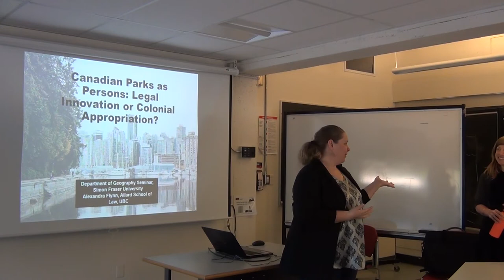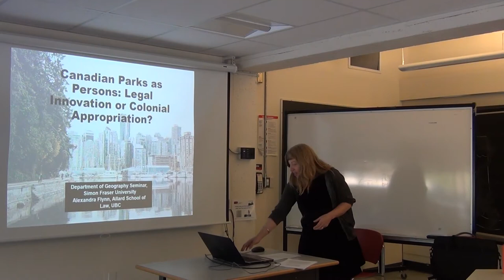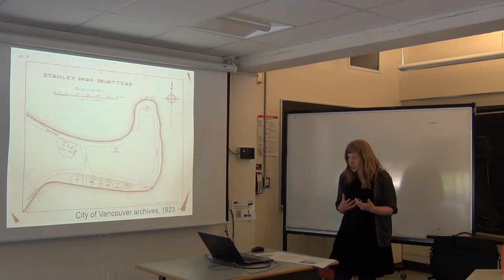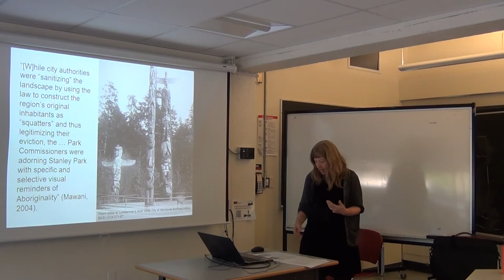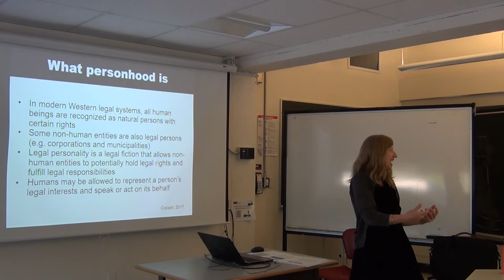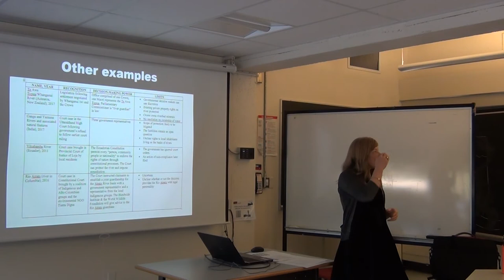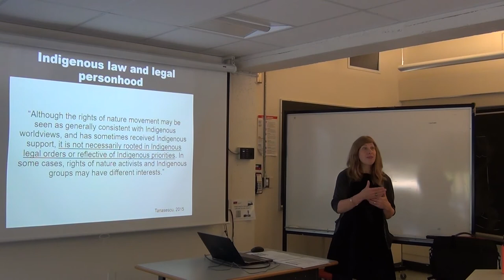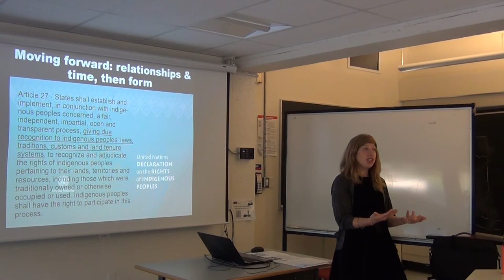City Parks as Persons: Legal innovation or Colonial Appropriation?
Should Vancouver’s Stanley Park have the legal status of ‘person’?

Designating parks as persons opens potential new forms of governance, including Indigenous-led parks management boards and enhanced environmental stewardship. Dr. Flynn explores the unique legal origins of person hood for Colombia’s Atrato River and New Zealand’s TeUrewera park, cautioning against the use of universal legal designations like ‘person’ without attention to existing colonial structures. Advocating for a commitment to the nuances of local Indigenous-led movements and Indigenous laws, and knowledge and attention to the colonial structures that form existing property rights and governance models, prior to the designation of personhood for parks Dr. Flynn explores legal innovations in parks as ‘persons’.

Dr. Alexandra Flynn
Assistant Professor, University of British Columbia
Peter A. Allard School of Law